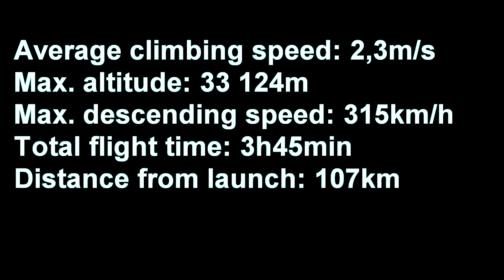Go Pro запустили в космос на шаре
Камеру прицепили к воздушному шару и запустили почти в космос. Шар поднялся на 109000 футов
Очень красивое видео.